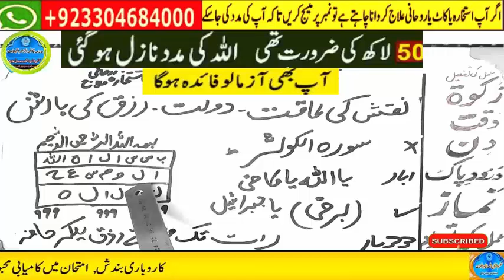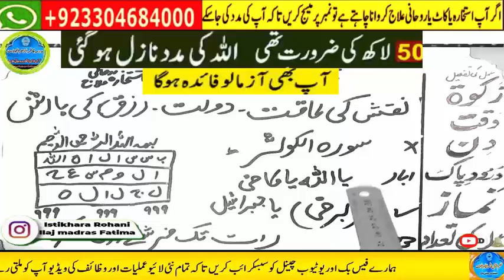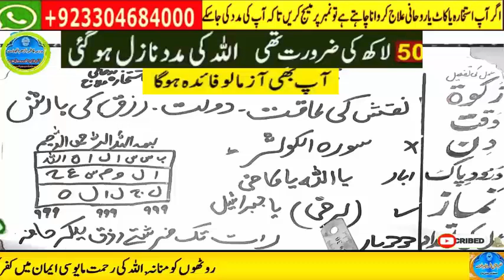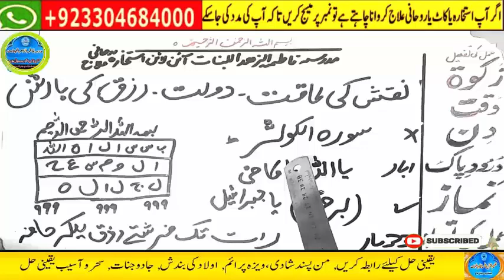love marriage ka wazifa | mohabbat ka taweez powerful | husband wife love wazifa | ya wadoodo